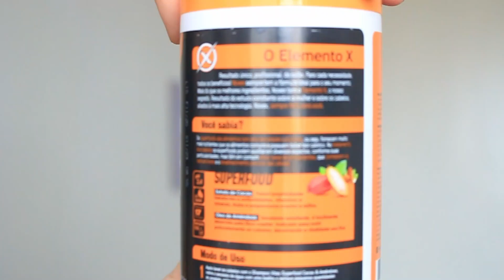🤯TESTEI NOVEX SUPER FOOD E ME SURPREENDI!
Quer saber qual foi minha experiencia com a máscara super food Cacau e amendoas da Novex? Então vem conferir esse vídeo!
Essa máscara se enquadra na etapa de nutrição!